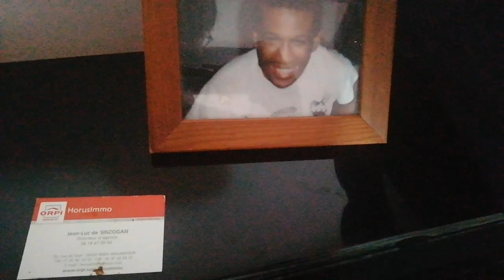⚜️La VISITE de Jean DE BOURBON à NEUILLY-SUR-SEINE en FRANCE